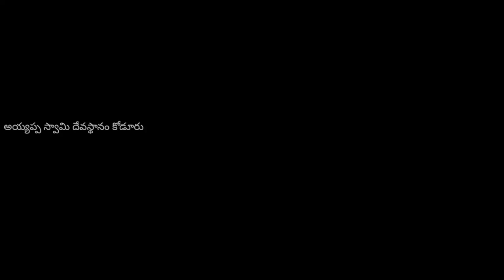1080 30 8 51 Nov192019 02